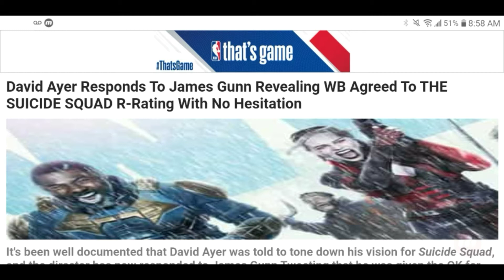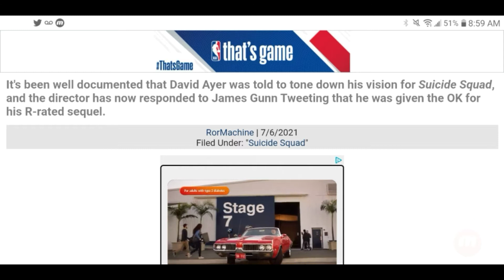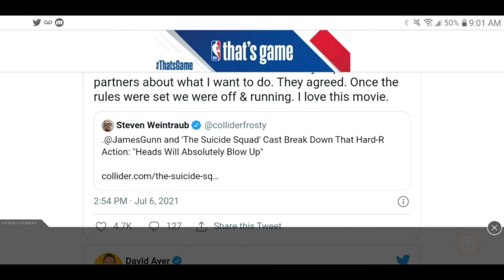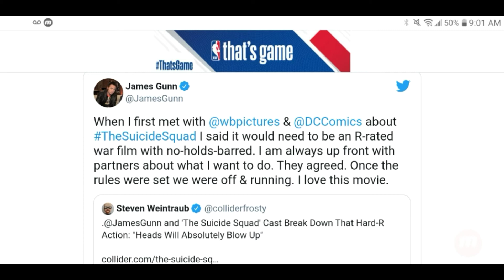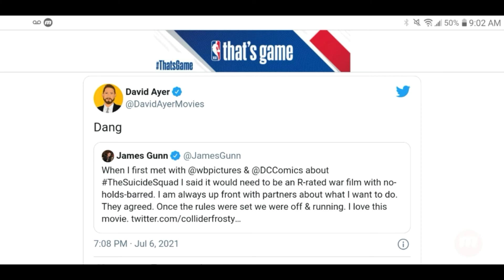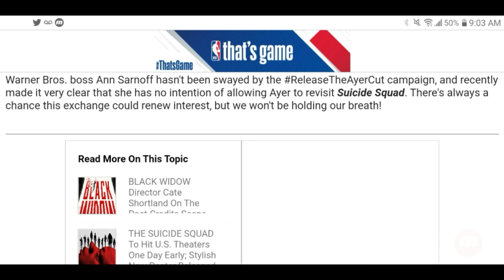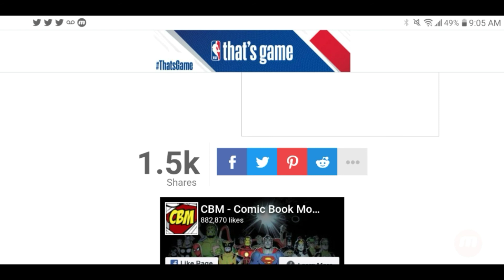David Ayer Responds To James Gunn Tweet About WB Allowing Gunn To Receive R Rating For Suicide Squad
The Cautionary Tale From Robert Meyer Burnett about "You are only Worth what you negotiate" is what this this video is about between James Gunn, Warner Bros and David Ayer. Watch to find out more...